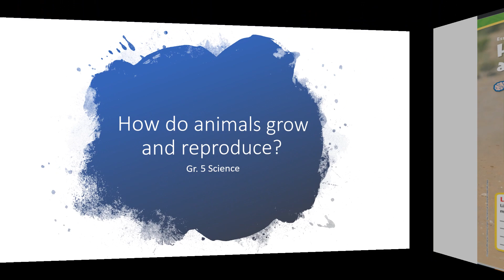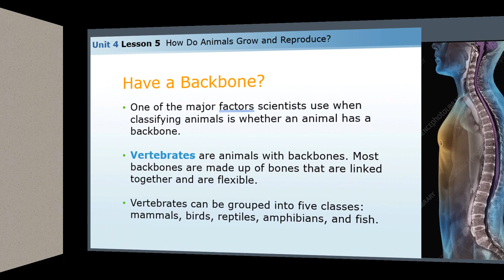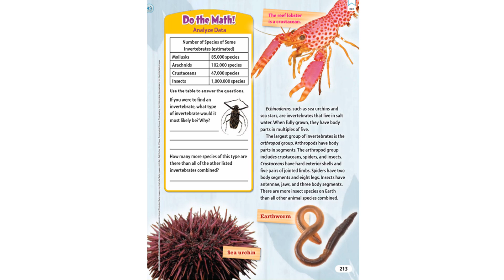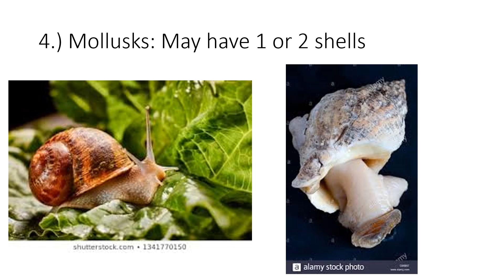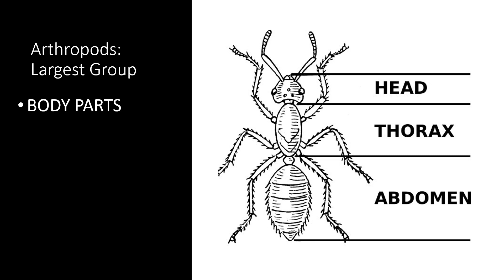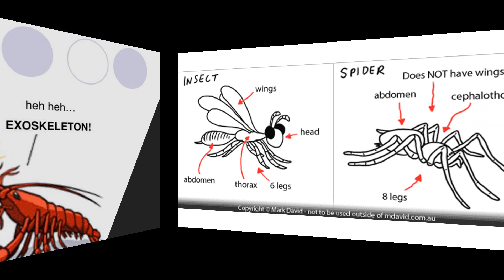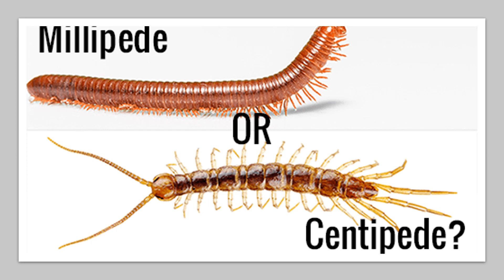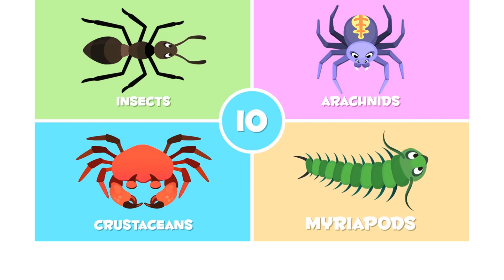VERTEBRATES AND INVERTEBRATES